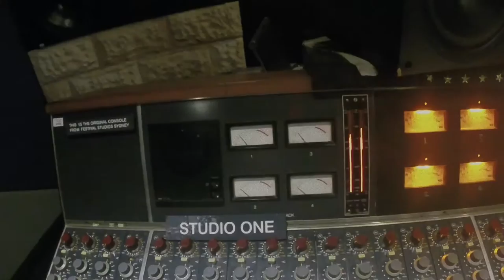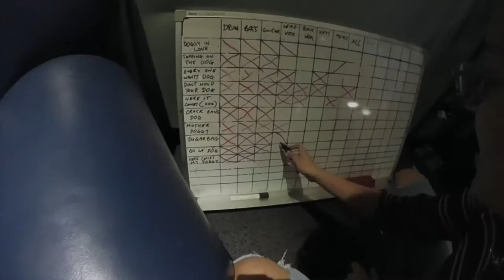Sahara Beck - The making of Here it comes/Panacea